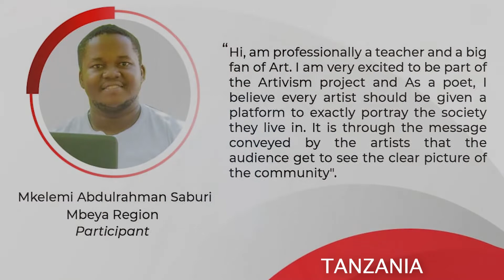POET: MKELEMI ABDULRAHMAN